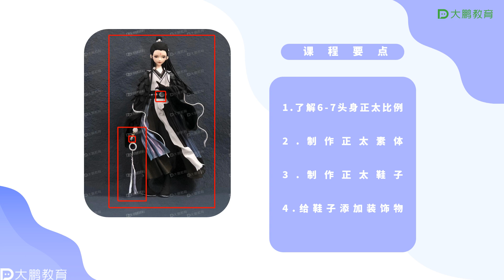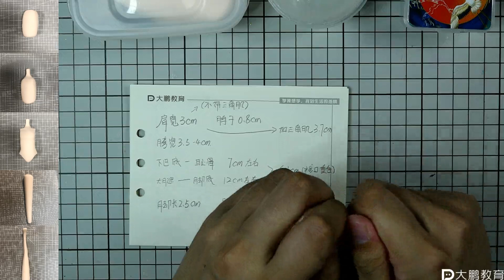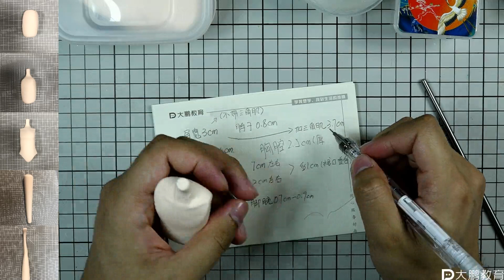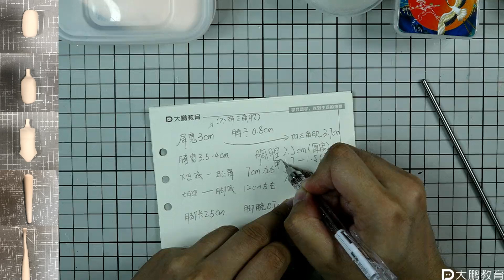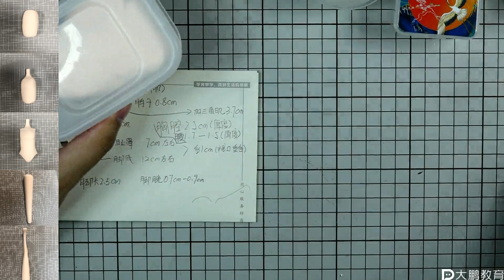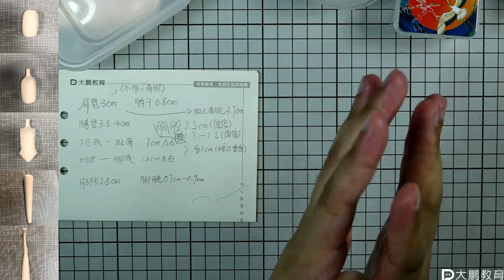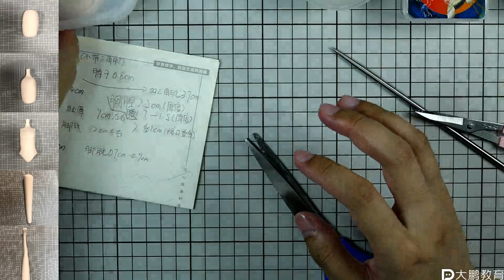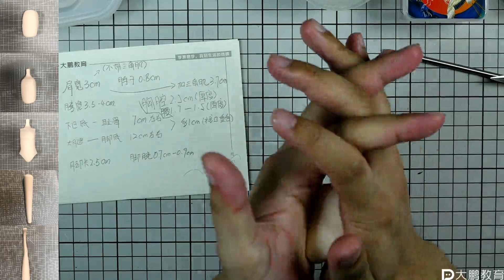手办-古风人物手办制作 007 【第6节】一卷生光1